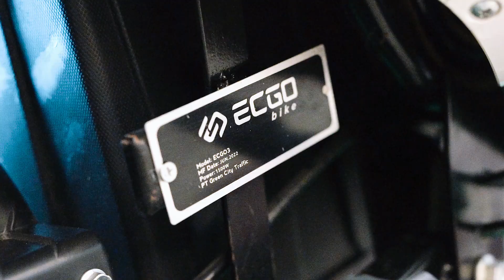Event Gotion & Ecgo